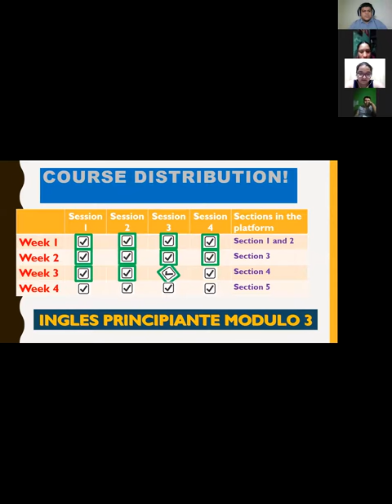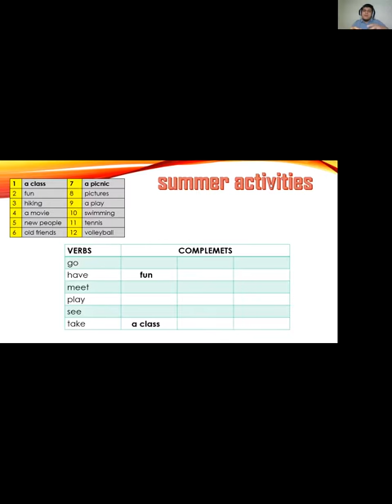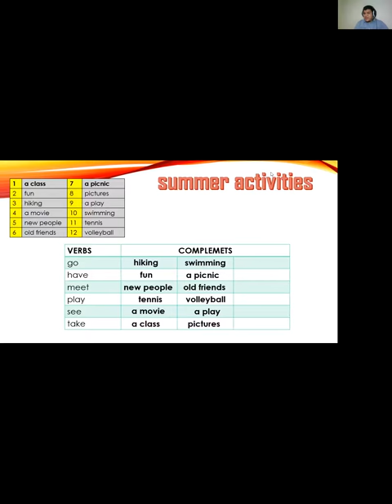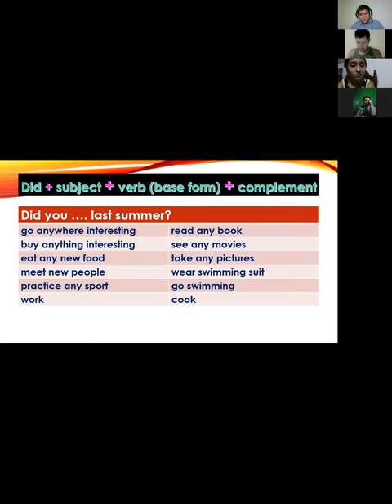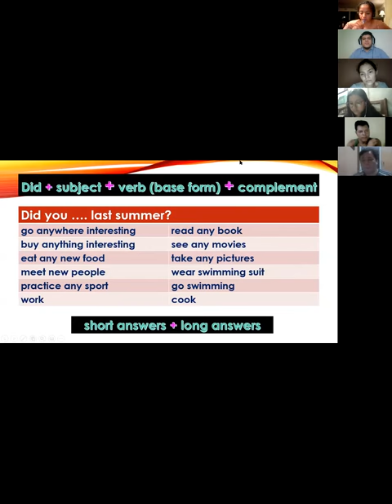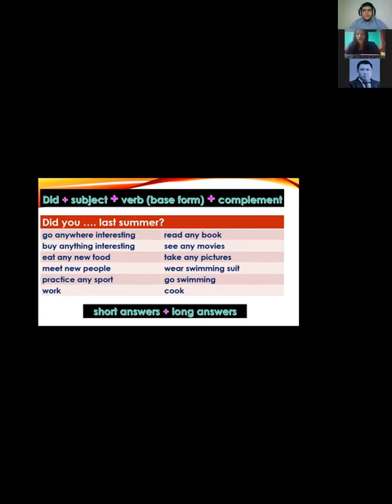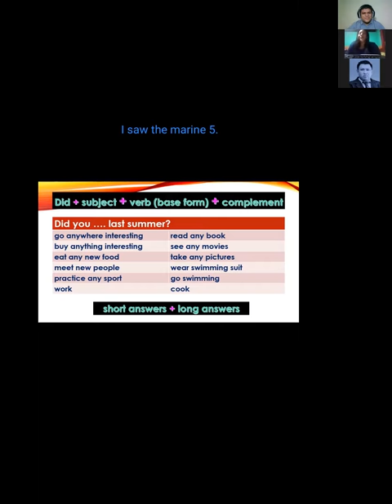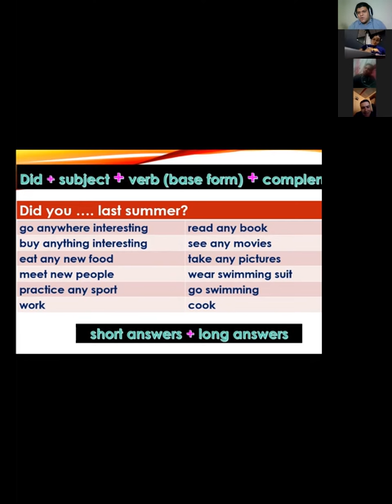Ingles Corporativo- Session 11 - Last Summer